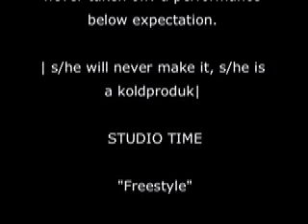STUDIO TIME "Freestyle"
Aint no time like studio time!